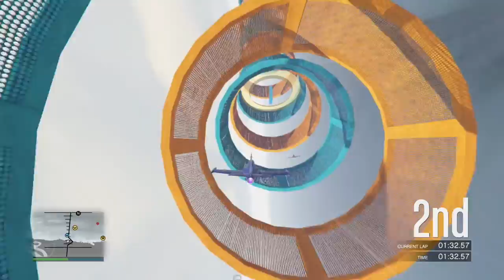THIS IS WHY I CAN'T WIN A RACE...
-MrCapKevGamer